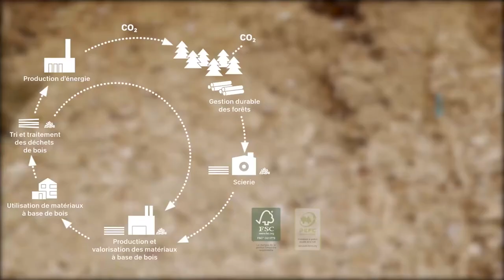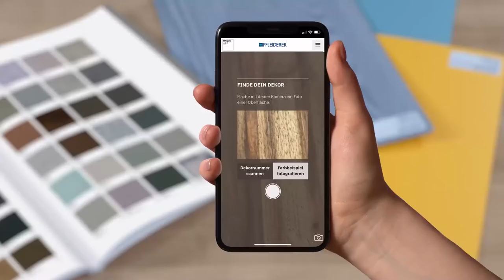Film de présentation du groupe Pfleiderer